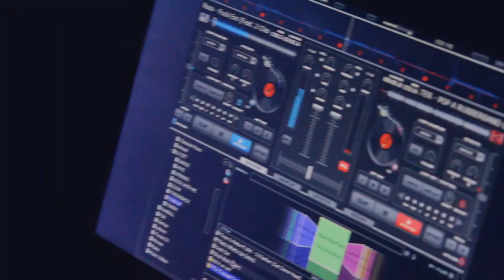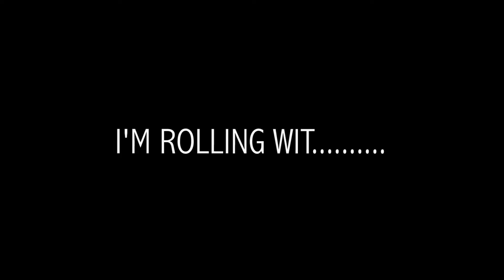STARTIN 5IVE (Kanye West/Good Music-Click) WKU VS APSU AFTER PARTY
STARTIN' 5IVE AFTER PARTY-WKU VS APSU